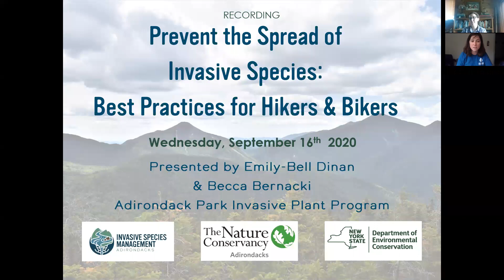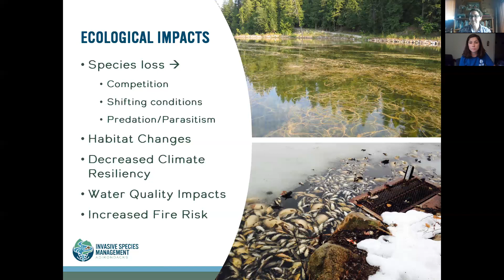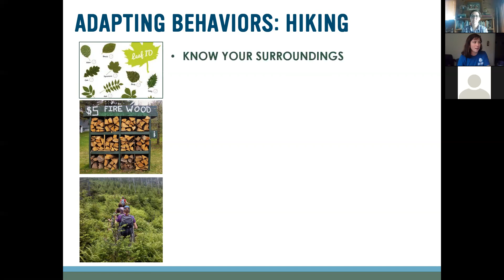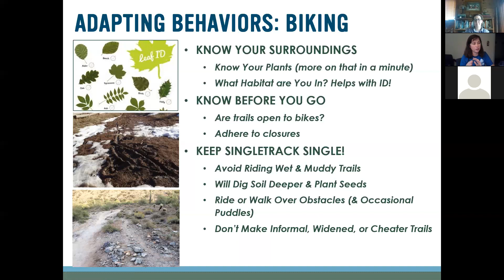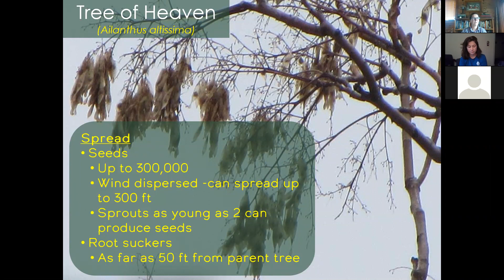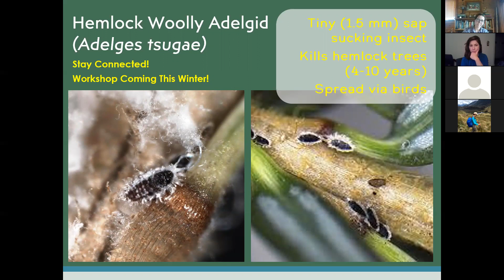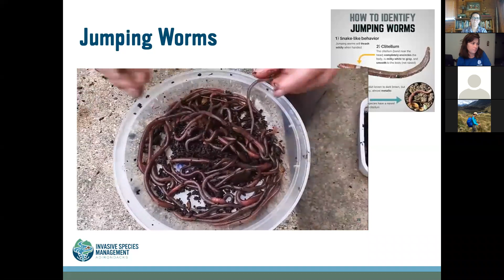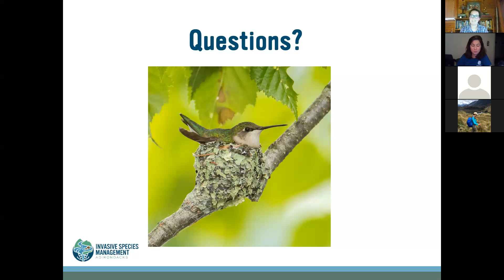Prevent the Spread of Invasive Species - Best Practices for Fall Hikers & Bikers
The Adirondacks are an endless playground for hikers, campers, and mountain bikers. Unfortunately though, North Country habitats are not immune to invasive plants and animals that threaten forest health and damage biodiversity. Many invasive species are accidentally introduced to new areas on the shoes, tires, pets, boats, and firewood of those coming to recreate in the Adirondack region.

Join the Adirondack Park Invasive Plant Program (APIPP) to learn how you can help protect local ecosystems while enjoying the great outdoors this Fall. This workshop will cover best practices for hikers, campers, and mountain bikers to be responsible stewards of the lands they love, while also being on the lookout for top invasive species out on the trail.